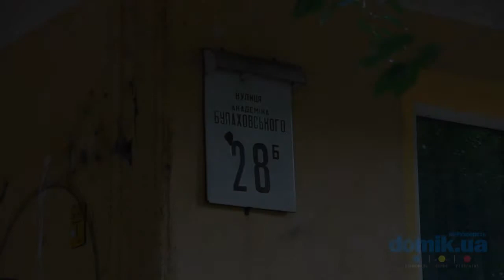Академика Булаховского, 28Б Киев видео обзор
Улица Академика Булаховского, 28Б.
9-этажный панельный дом 1976 года постройки. Чешский проект на 2 парадных. Придомовая территория зеленая и выглядит ухоженной. Парадные нуждаются в ремонте, но входы вполне опрятны, есть домофоны. У дома есть детская площадка, места для парковки машин немногочисленны. Поблизости есть общеобразовательная школа, детский сад, зона отдыха на берегу Святошинского озера и сосновый лес. Близлежащую инфраструктуру составляют несколько продовольственных супермаркетов, ближайшая станция метро «Академгородок» находится достаточно далеко.
В целом, состояние дома можно признать удовлетворительным.